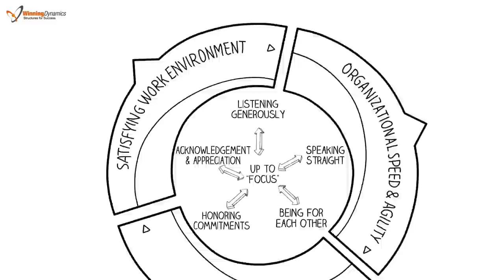Story about a designed way of working together...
Exceptional companies must have a designed way of working together to harness the intelligence, imagination and spirit of your workforce. Here is a story of one such company.